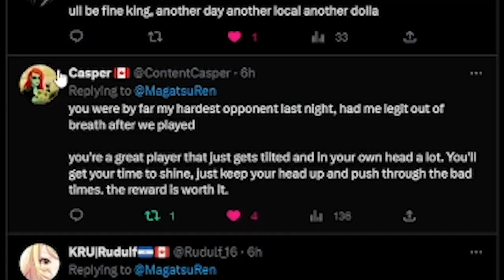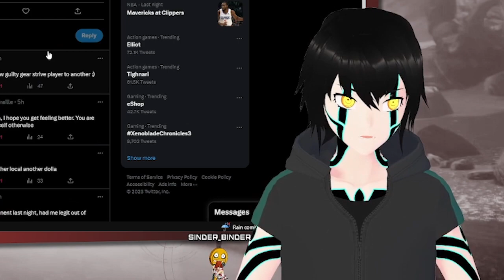The Dark Side of Competing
The perspective of someone fresh off a bad loss, and how it can affect one's psyche.